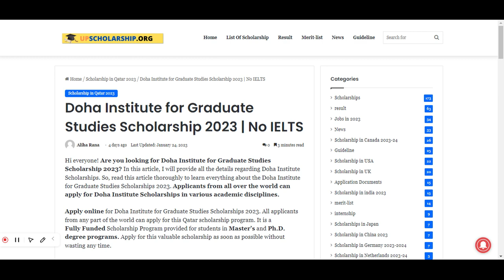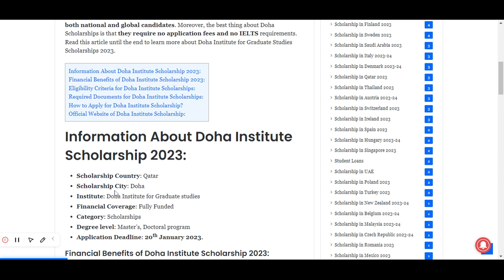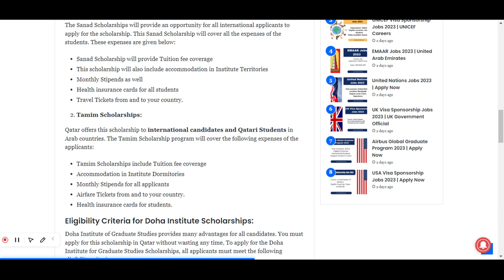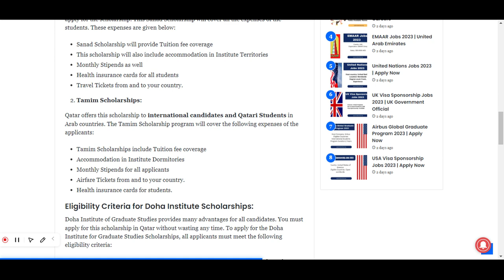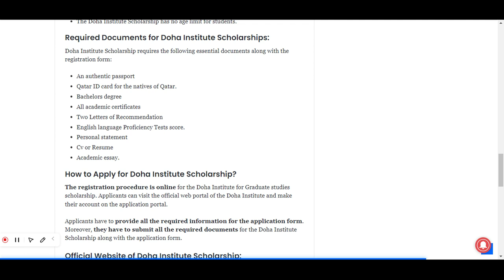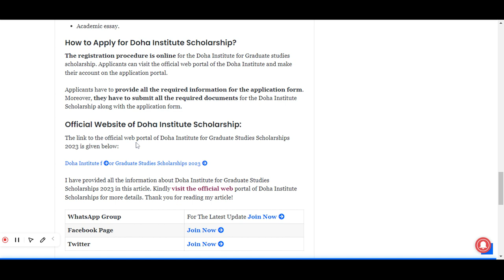Doha Institute for Graduate Studies Scholarship 2023 - No IELTS